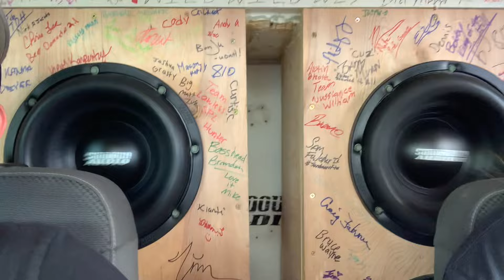What All Did I Break On My 10K Watt Truck Build...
Also big thanks for D4S for supplying the JP84 for this build!